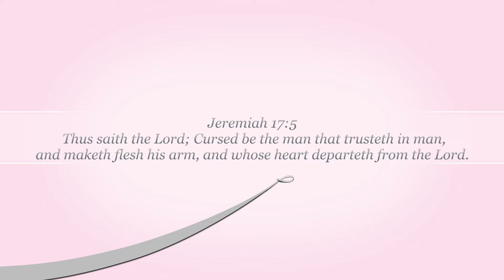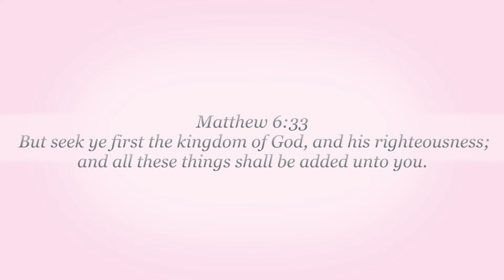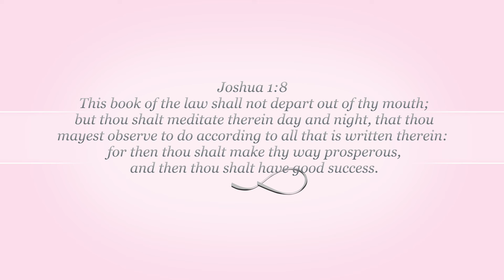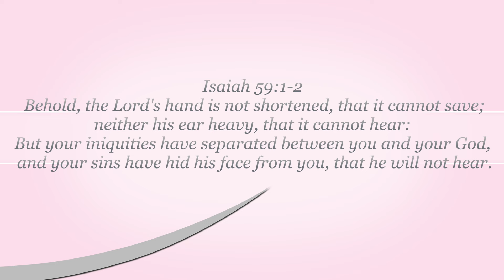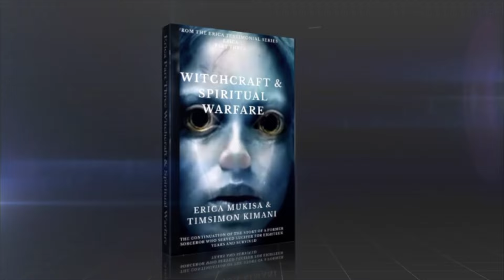State of our hearts || lifestyle with Erica || Ep 11